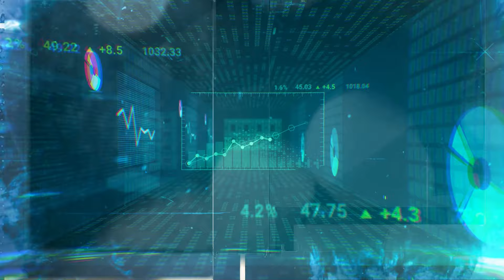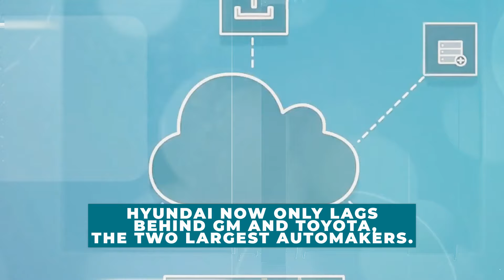The Chung Family of Hyundai Tragedy Amidst $84 Billion Fortune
In this compelling video, we delve into the intriguing story of the Chung family, the powerhouse behind the global Hyundai empire. With a staggering net worth of $84 billion, the family’s journey is marked by both unparalleled success and deep-seated tragedy. Join us as we explore the dramatic history, the family dynamics, and the pivotal moments that have shaped Hyundai’s legacy.

From the rise of Hyundai under Chung Ju-yung to the modern-day leadership struggles, this video uncovers the personal and professional battles faced by the Chung family. We also discuss the significant impact of Hyundai on the global automotive industry and the economic landscape of South Korea.